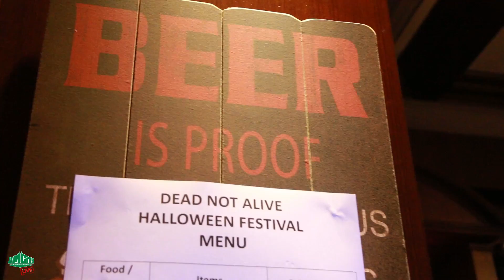DeadNotAlive | Halloween | 1881 Heritage | JamcityhkLive